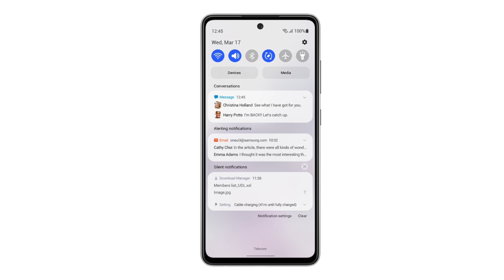Samsung Galaxy A52 kutusundan çıkıyor! A72 mi A52 mi alınır?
Samsung Galaxy A72 geldi, kutusundan çıkarıp ilk izlenimlerimi paylaştım ve A72 ile ilk karşılaştırmasını yaptım. Bu videoda Samsung'un orta üst segmentteki iddialı telefonları yeni 2021 Galaxy A serisinin orta seviye modeli Galaxy A52'ye yakından bakıyoruz. Teknik özellikler, tasarım ve kameraya dair ilk izlenimler.